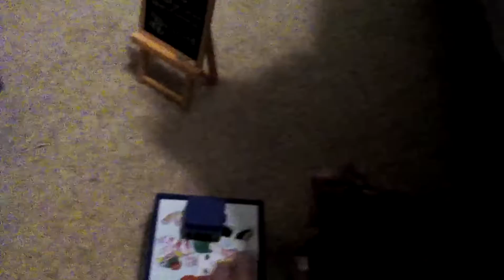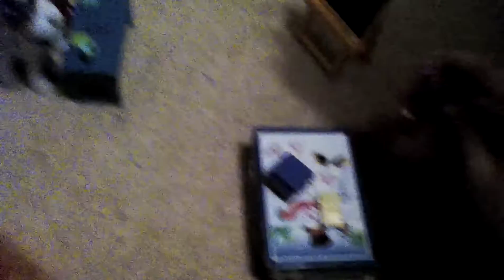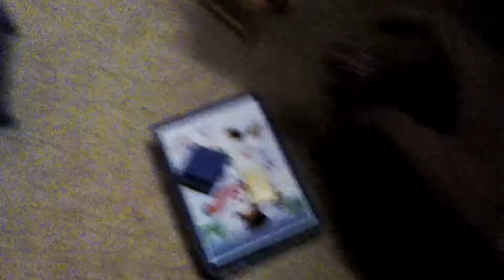10 tipuri de colegi partea doi